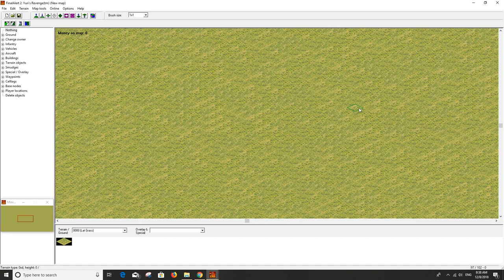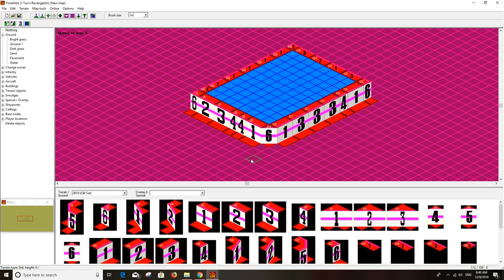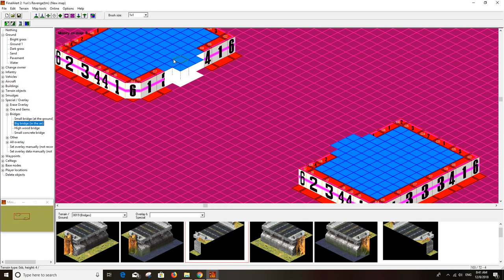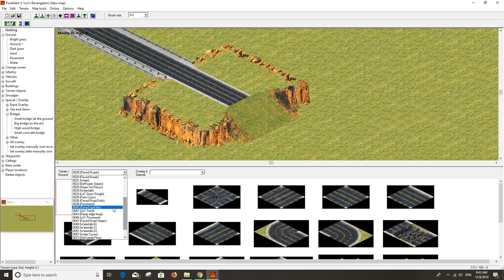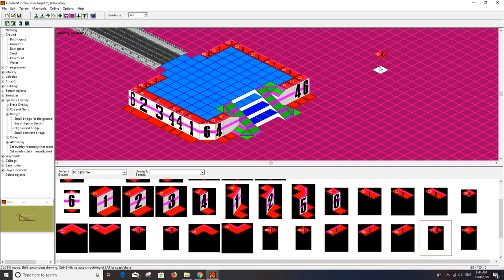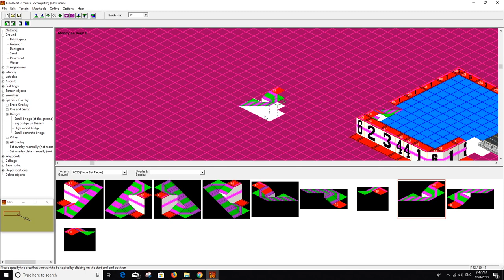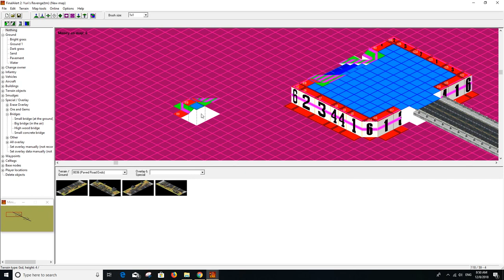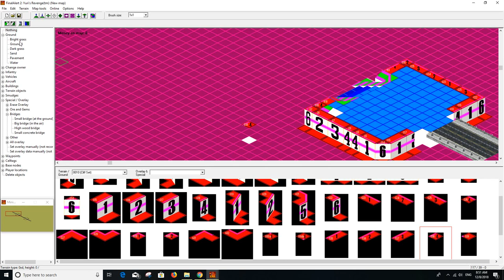Final Alert 2 Tutorial - How to create a high bridge between cliffs?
In this Tutorial we show you How to make High Bridge